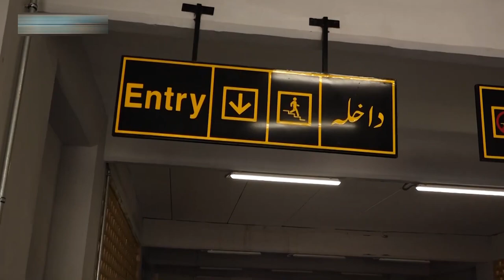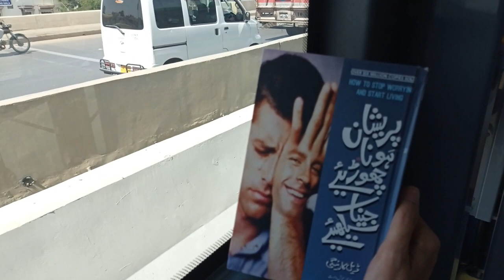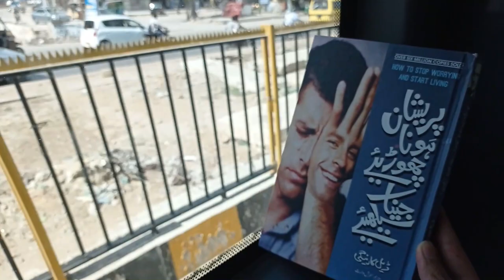How to Stop Worrying and Start Living by Dale Carnegie - Book Review and Summary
ایک ایسی کتاب جو اپ کی زندگی تبدیل کرسکتی ہے۔
اگر اپ بھی اپنی زندگی میں پریشان ہے تو یہ کتاب ضرور پڑھیں۔

How to Stop Worrying and Start Living is a self-help book by Dale Carnegie review by Muhammad Kazim.